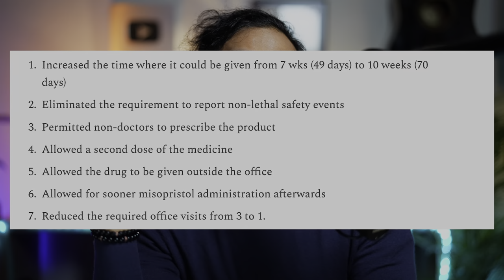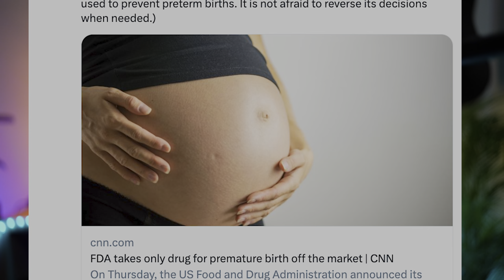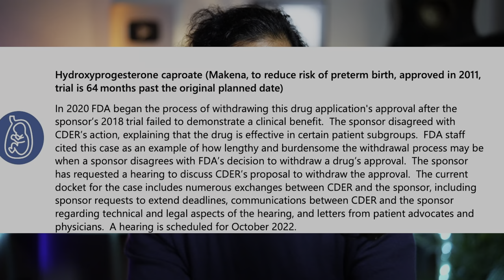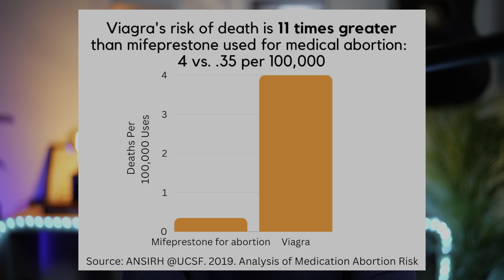Texas Abortion Ruling | How is the FDA Regulated